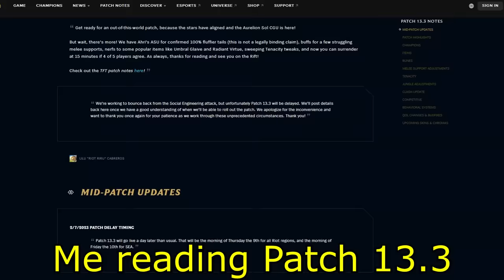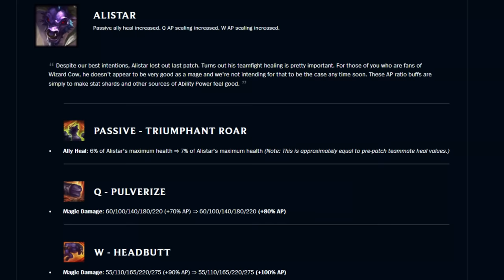Full AP Ali.exe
Improve your gameplay and get an insane overview over your matches with Mobalytics!

Alistar got some crazy AP buffs in the last 2 patches, so I had to do another buffed Alistar.exe. 100% AP scaling on the W alone is crazy already.
Ideas for the next League.exe in the comments please! :)

S13 Full AP Ali.exe